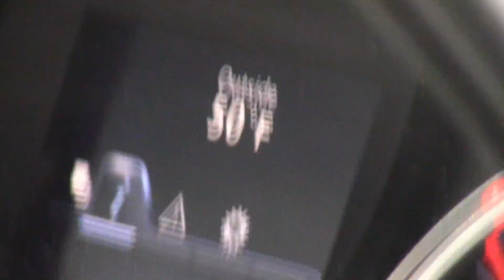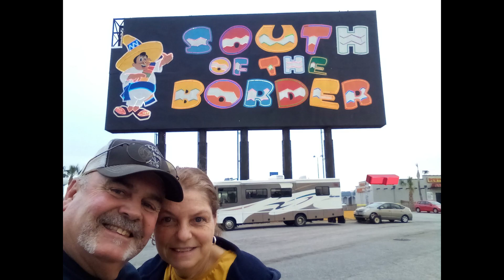Saranac Lake Ice Palace is HALF MELTED!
WATCH THIS ONE, NO WATER MARK!
We bring you through Lake Placid, NY and into Saranac Lake NY, where we saw the half melted Ice Palace there.